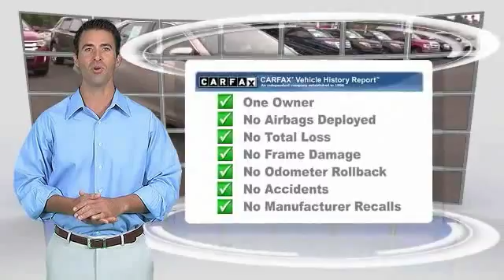2015 Toyota Camry HEMET, SAN JACINTO, LAKEVIEW, PERRIS, PALM SPRINGS 814066XR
2015 Toyota Camry 4dr Sdn I4 Auto LE

GOSCH AUTO GROUP PROUDLY SERVING HEMET, SAN JACINTO, TEMECULA, MENIFEE, MURRIETA, AND SURROUNDING SOUTHERN CALIFORNIA LOCATIONS. THIS CREME BRULEE MICA 2015 Toyota CAMRY IS EQUIPPED WITH A 2.5L I-4 DOHC SMPI Engine, AUTOMATIC TRANSMISSION, AND RECEIVES AN ESTIMATED 25 City/35 Hwy MPG. 2015 Toyota CAMRY 4dr Sdn I4 Auto LE Thank you for your interest in one of Gosch Auto Group's online offerings. Please continue for more information regarding this 2015 Toyota Camry LE with 22,370 miles. This 2015 Toyota Camry comes with a CARFAX Buyback Guarantee, which means you can buy with confidence. Start enjoying more time in your new ride and less time at the gas station with this 2015 Toyota Camry. The look is unmistakably Toyota, the smooth contours and cutting-edge technology of this Toyota Camry LE will definitely turn heads. Based on the superb condition of this vehicle, along with the options and color, this Toyota Camry LE is sure to sell fast. Please contact the Gosch Auto Group for more information. Stock #: 814066XR | VIN: 4T1BF1FK6FU932531 | 2015 Toyota Camry 4dr Sdn I4 Auto LE Gosch Ford Hemet